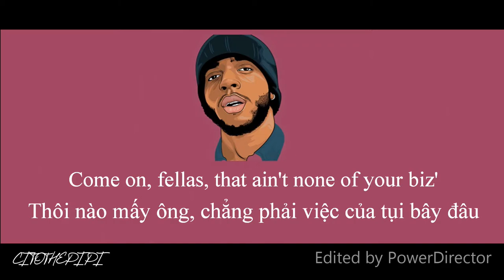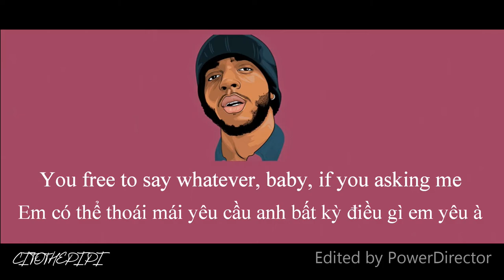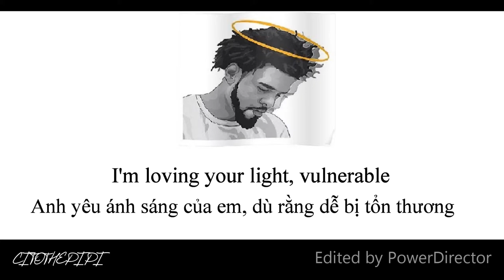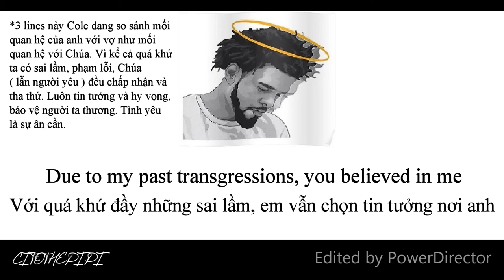[ Vietsub + Lyric ] 6LACK - Pretty Little Fears ft. J. Cole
6lack Drawing by Veronica Antonio
J Cole Drawing I found on Pinterest.
I knew how to crack and I left the watermark on purpose.